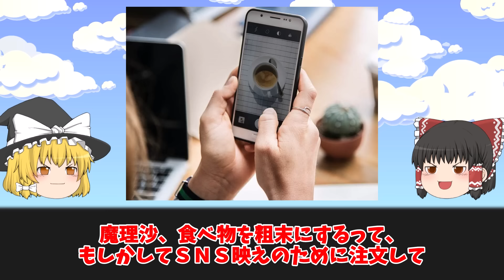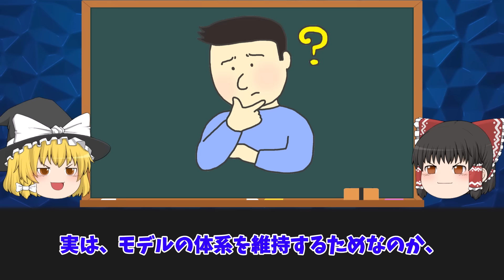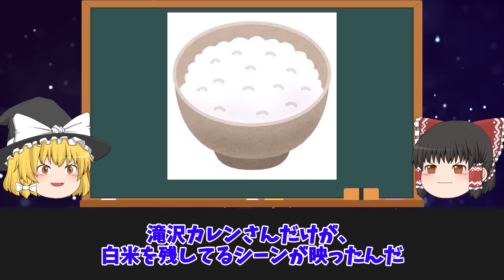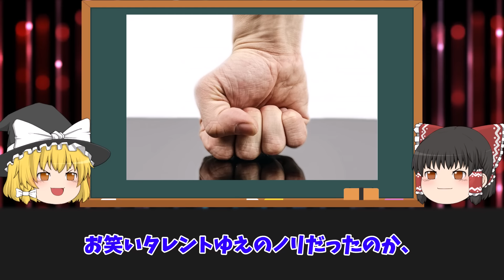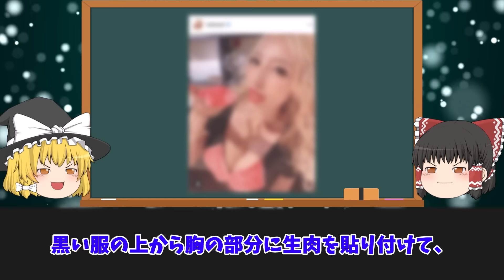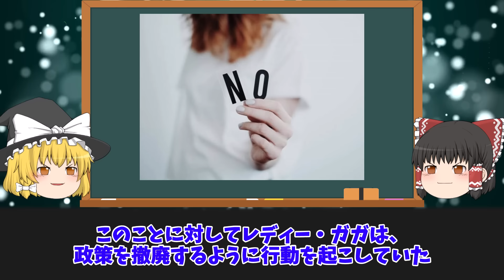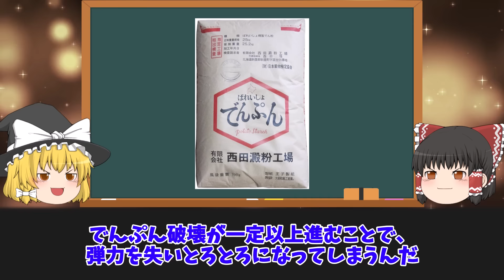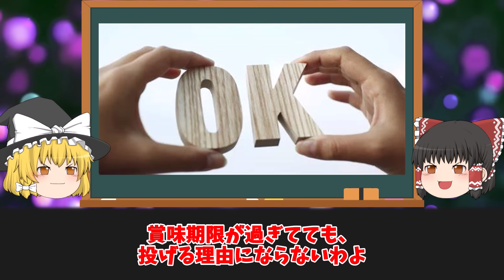【ゆっくり解説】食べるならちゃんと食べろ...食べ物を粗末にして炎上した芸能人６選をゆっくり解説